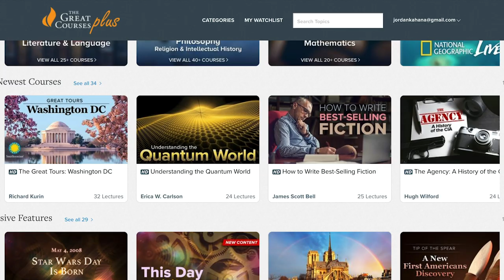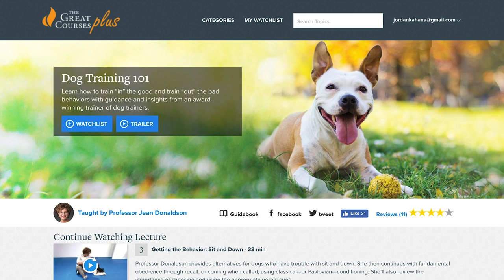Dog Training in Yosemite | The Great Courses Plus